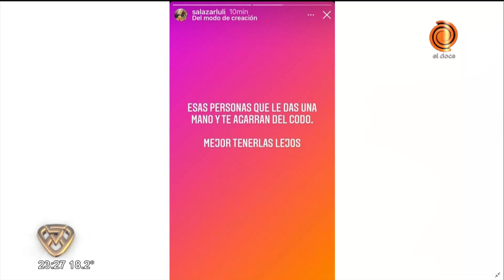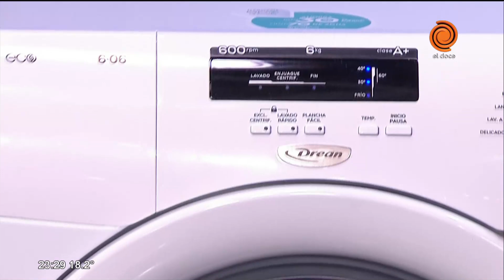Luciana Salazar cambió de bailarín a último momento: "No sé que pasó con Moliniers"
Se conoció que la actriz se peleó con su bailarín y que en medio de esto Jorge Moliniers decidió no seguir, por el momento, por fatiga muscular. Las razones del enojo entre Luciana Salazar y Jorguito Moliniers.
Momento emitido en La Academia el 5 de octubre del 2021